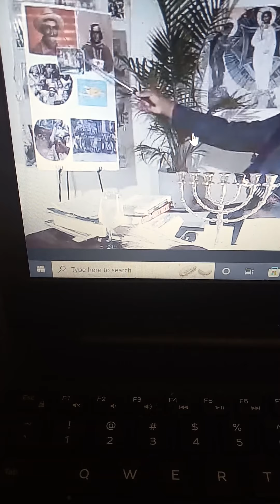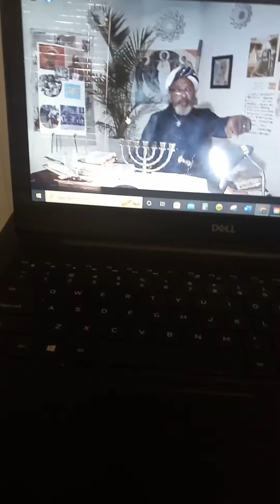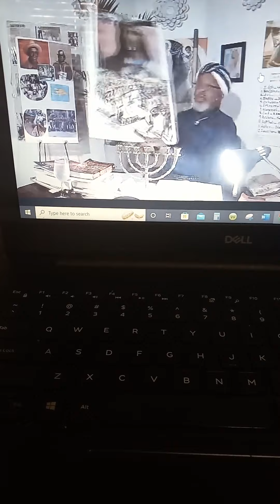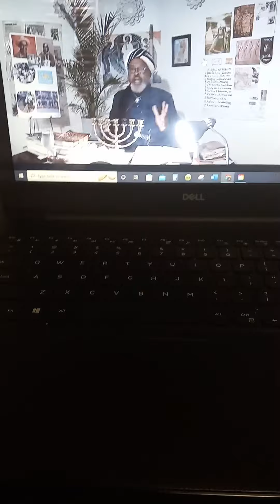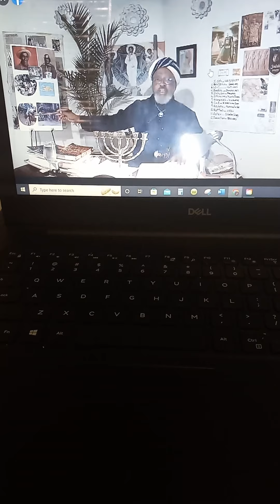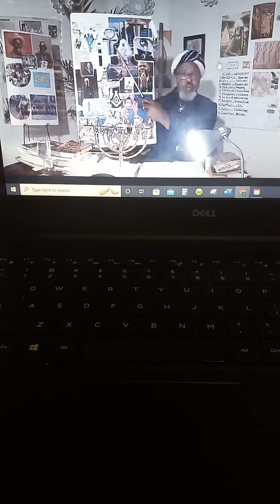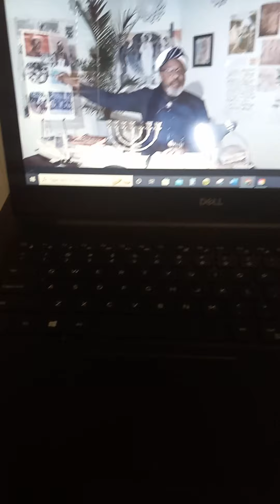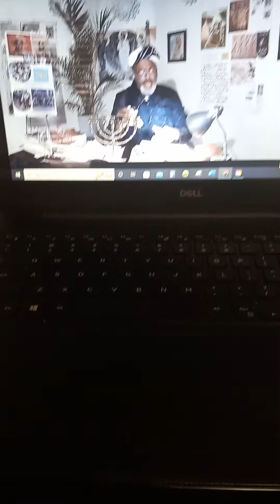Bible Law Tribe of Simeon and levi Breakdown